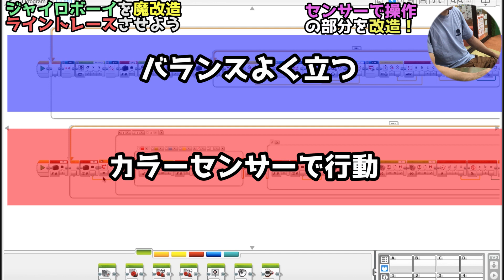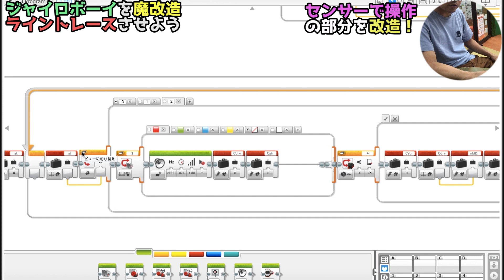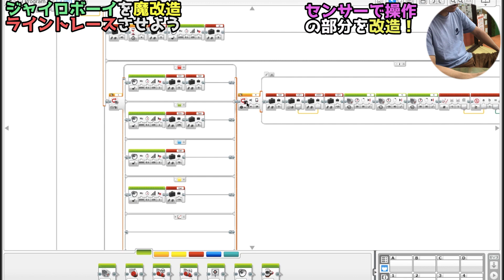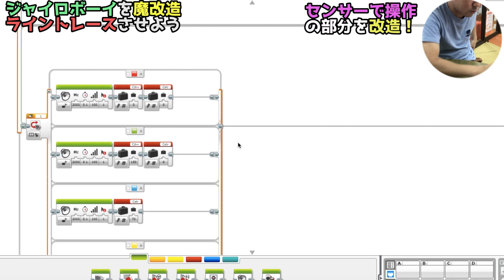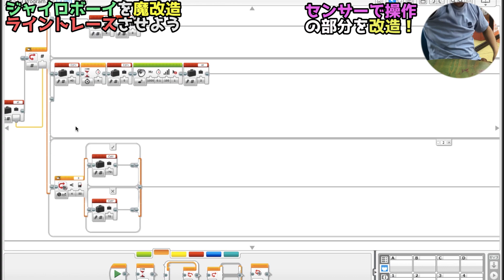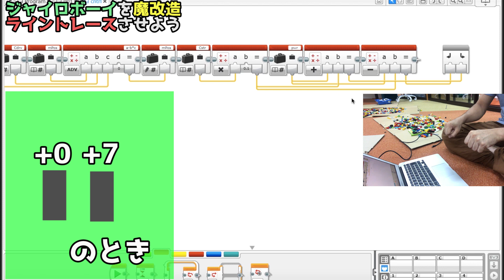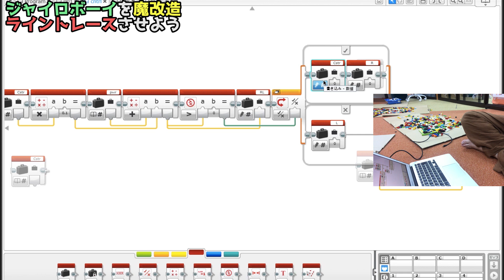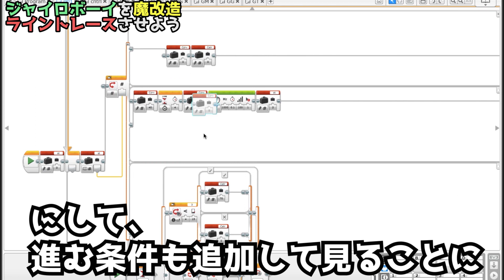ジャイロボーイでライントレースに挑戦！【EV3/mindstorms】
ダウンロードできるジャイロボーイのプログラムを魔改造して、ライントレースに挑戦！
めちゃめちゃ転びまくったけどなんとかライントレースさせることができました。
改造のポイントも動画で説明しているので、ぜひ見て挑戦して見てください◎